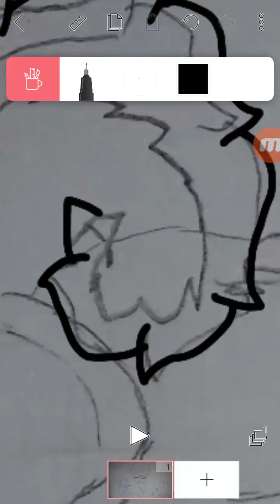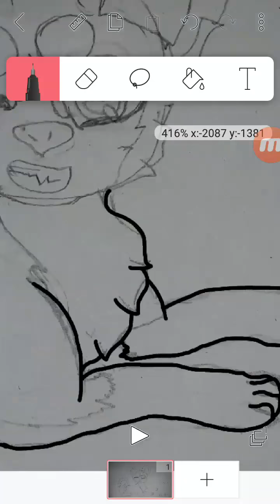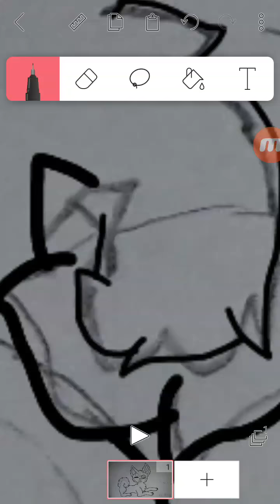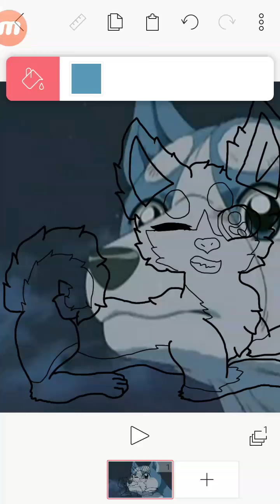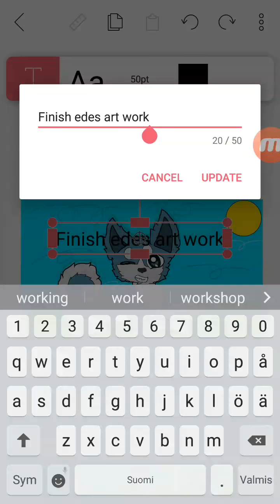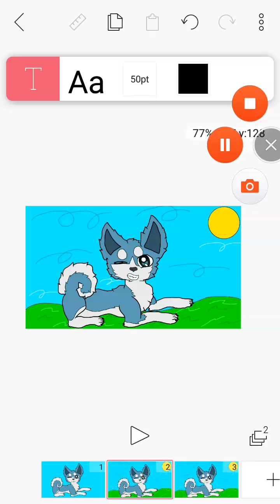Speedpaint GDW Weed